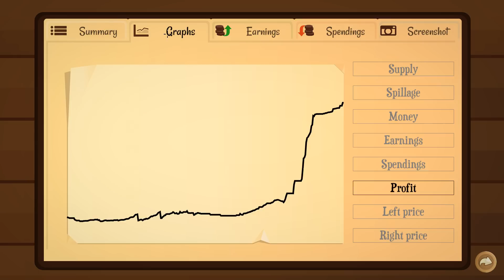Turmoil - Ep. 7 - Super Expensive Oil! - Turmoil Gameplay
Welcome back to more Turmoil! In Part 7 of our new Turmoil series, we use the natural gas to artifically increase the price of the oil. How expensive can we make it?!

Turmoil Gameplay Features:

►A campaign where you build your rags-to-riches oil baron career and beat your rivals.

►Dozens of upgrades and new tools to improve your oil mining operations.

►Meet the town’s characters in the saloon and make shady business deals.

►Play single game mode to get one of literally millions of procedurally generated levels and earn as much as you can in one year.

►Steam Achievements, Badges, Trading Cards and Cloud Saving.

►Lease land at the town auction and search for oil using a dowser, mole or scanner.

►Maximize your profits by using natural gas to boost the oil price.

►Outbid your competitors at the stock auction.